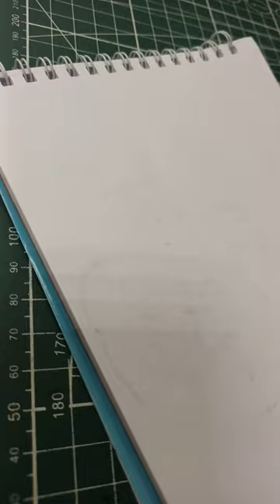Draw muscle man 💪